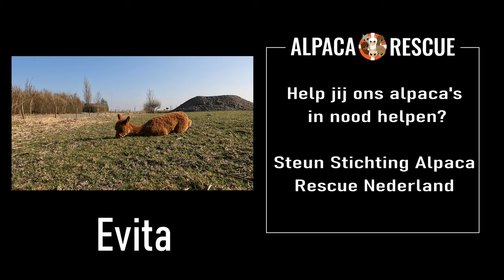Alpaca Evita 19 dagen oud 26 maart 2022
Wilt u een lach op uw gezicht? Bekijk dit filmpje en zie de schattige kleine alpaca Evita opgroeien tussen de alpaca's van  Stichting Alpaca Rescue Nederland en Alpaca's Zeelandia.

Vandaag is het een warme dag en Evita is lekker aan het chillen in de zon. Moeder Amber spoort Evita aan om in beweging te komen. Met enige tegenzin gaat Evita samen met moeder Amber weer op pad.

Help jij ons alpaca's in nood helpen?
Steun Stichting Alpaca Rescue Nederland.

Ga dan naar Alpaca's Zeelandia. De opbrengst gaat naar onze rescue alpaca's.